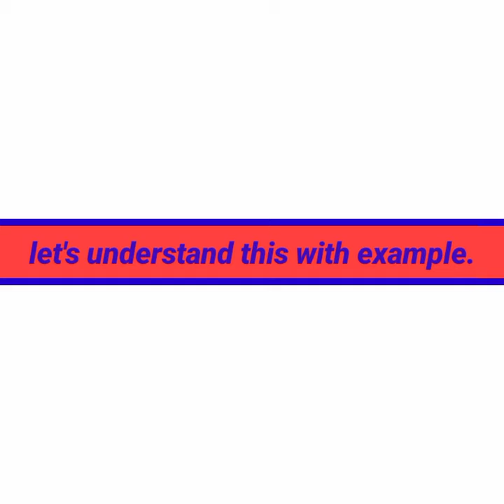Daily vocabulary(Tippler)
Hey guys do you know what is the meaning of Tippler

if you don't, then watch this video and learn in Just few seconds.

🎶 Music downloaded from youtube library

This video is based on daily vocabulary those whoare look up for a vocabulary videos then watch this video.

Vocabulary by ss
vocabulary by ss
vocablary
learn vocabulary
learn english
daily vocab

vocabulary by ss
big fan of
sartaz classes
awal creation
Tippler meaning in hindi.